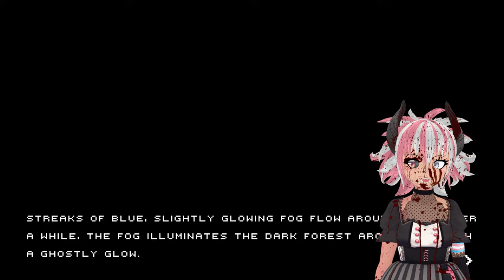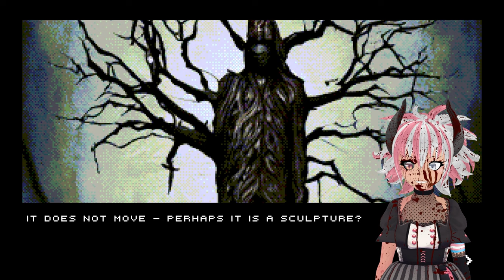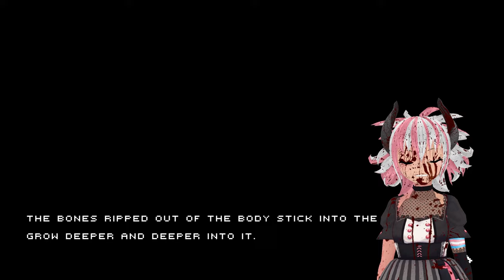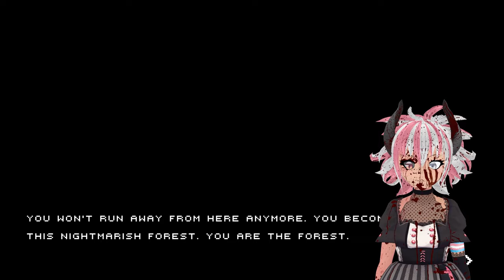Beware the Queen of Moths, let your flesh become one with the forest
Queen of Moths was a really interesting point and click adventure. I want to go back and finish other routes myself but I also want to hear of your own experiences with this game!

by TESSERACT GAMES